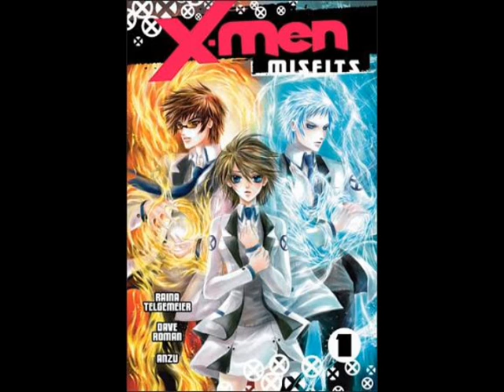''el pais de los sueños'' Enrique Villa Real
ps aki una historia k me encanto!!
la lei y la grabe espero k les guste!!